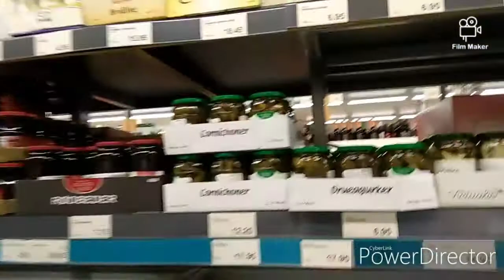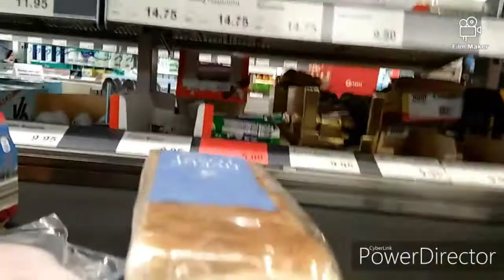Buying chicken + on the spot grocery.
My na meet akong pinay sa grocery.

PINAYIDANMARK GWINN'SVLOG.